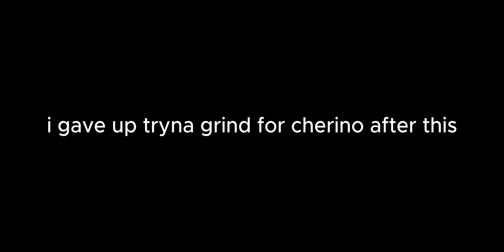1st attempt to get hotspring cherino